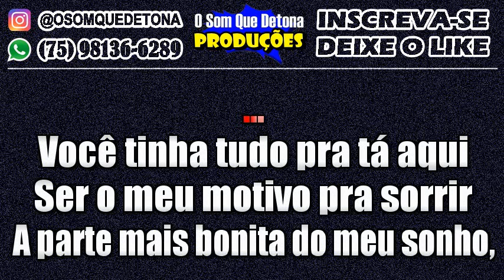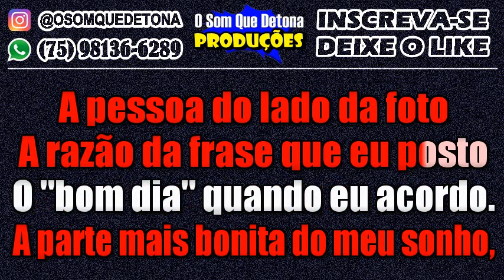KARAOKÊ DE SERESTA - MINHA SAUDADE (VITOR FERNANDES E PABLO)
PRODUÇÃO: O SOM QUE DETONA
TECLADO: YAMAHA PSR E443 - KIT SAMPLES KONTAKT NADSON O FERINHA